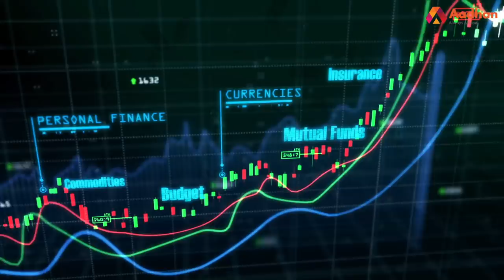GST இழப்பீட்டை மத்திய அரசு தான் கொடுக்க வேண்டும் | பேரா.ஜோதி சிவஞானம் | Money Matters EP 14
GST இழப்பீட்டை மத்திய அரசு தான் கொடுக்க வேண்டும் | பேரா.ஜோதி சிவஞானம், பொருளாதார வல்லுநர் | Aadhan Tamil